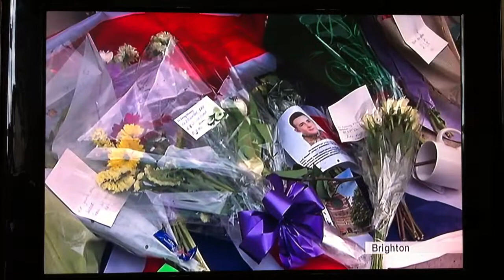Scouts paint Long Man of Wilmington - BBC News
BBC South East Today
1st June 2013
Last news piece.